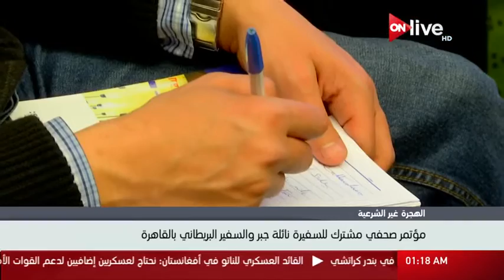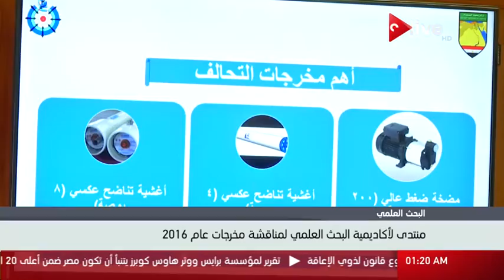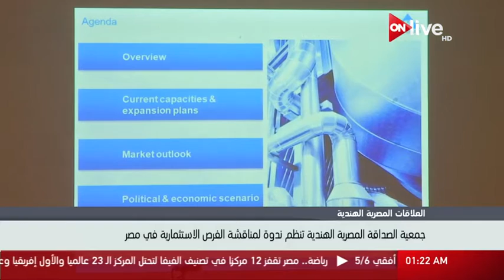نشرة أخبار الواحدة صباحاً .. الجمعة 10 فبراير 2017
الموقع الرسمي للقناة  ..